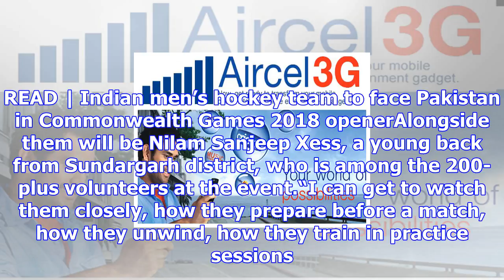Home support drives indian hockey team’s odisha trio ahead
Playing before the home crowd, including parents, friends and even enemies always makes one excited.